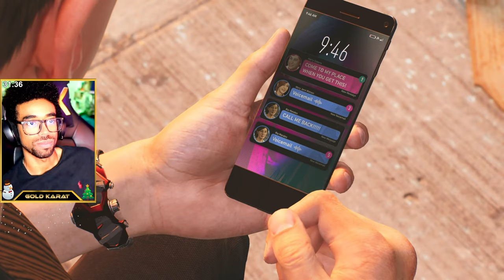Peter loses control! | Marvel's Spider-Man 2 Part 7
I'm so unbelievably excited to be sharing this incredible game with all of you! Spider-Man has been one of my favourite game series of all time in recent history so I can't wait to play this with all of you!

►🎮 Main @GoldKarat channel | For Highlights from streams, VLOGs and more!
►🔊 Discord | Chat with myself and the 24 KARAT Club via text or video/voice chat 🗣️!